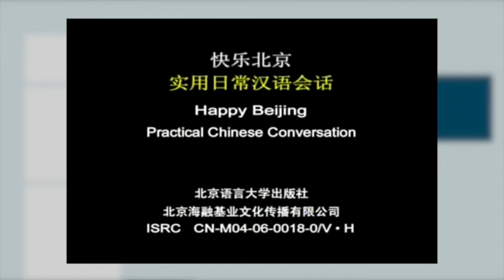HAPPY BEIJING /Lesson Two THANK YOU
此视频有关快乐北京